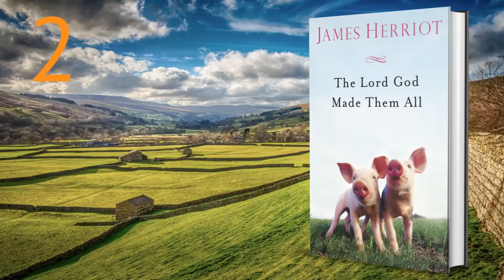The Lord God Made Them All Unabridged Audiobook by James Herriot Part 2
The Lord God Made Them All is the bestselling sequel to All Things Wise and Wonderful and the fourth volume in James Herriot's classic collections of animal stories. In this newly repackaged volume, after serving in the RAF in World War II, Herriot gladly returns home to Yorkshire to his beloved family and a multitude of patients, with many more tender, funny, sad and wise stories to share with us and warm our hearts.